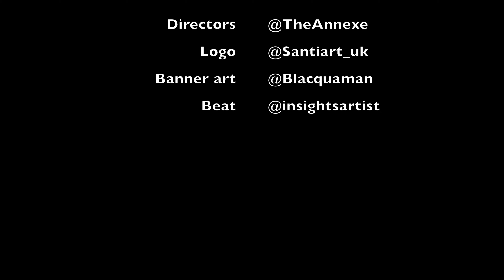SETTING ABSOLUTE LEVELS 🔥🔥🔥ArrDee - Daily Duppy Reaction